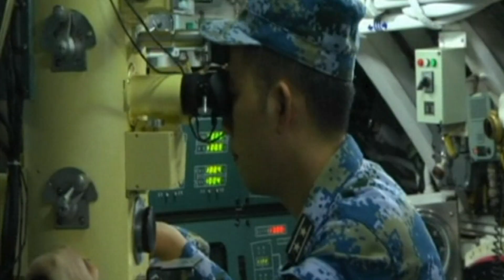Trung Quốc tập trận ở Biển Đông bắn hỏa tiễn thật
Trung Quốc khuếch trương sức mạnh hải quân bằng hoạt động diễn tập quân sự sử dụng hỏa tiễn thật tại Biển Đông.

Hải quân Trung Quốc đã tiến hành "các diễn tập tác chiến" có bắn hỏa tiễn thật giữa quần đảo Hoàng Sa, mà Trung Quốc gọi là Tây Sa, và đảo Hải Nam của Trung quốc.

Cuộc tập trận với sự tham gia của các hạm đội hải quân Trung Quốc có phi cơ chiến đấu và tàu ngầm hỗ trợ diễn vào khi Tòa Trọng Tài Quốc sẽ ra phán quyết về vụ Philippines kiện Trung Quốc trước các yêu sách chủ quyền tại vùng biển có tranh chấp này.

Tuy nhiên Trung Quốc nói đây là hoạt động diễn tập thường kỳ không có liên quan tới vụ kiện này.